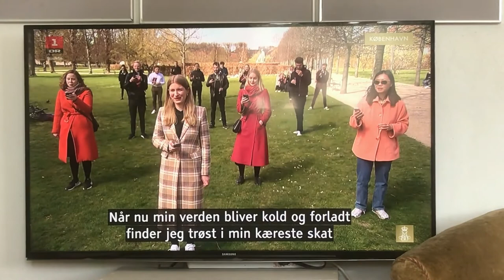Dronningens 80 års fødselsdag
Iphoneoptagelse af TV-udsendelse af Dronningens 80-års fødselsdag